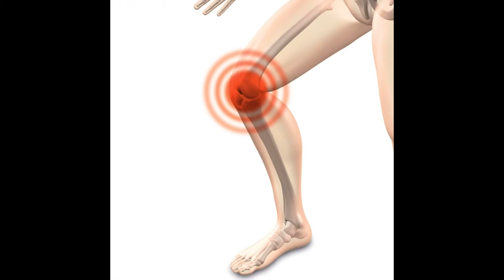Social Club Radio 2